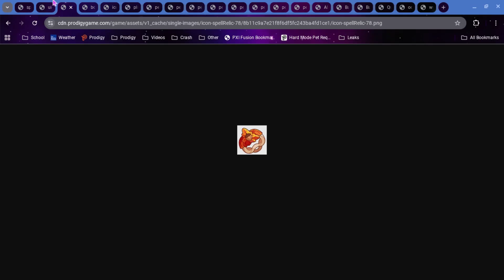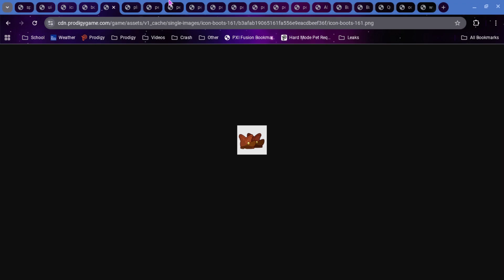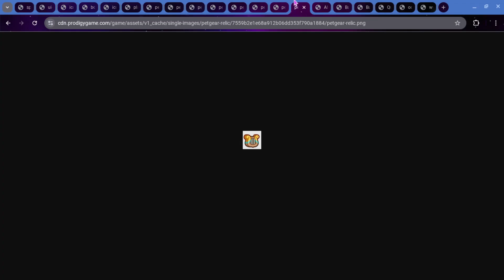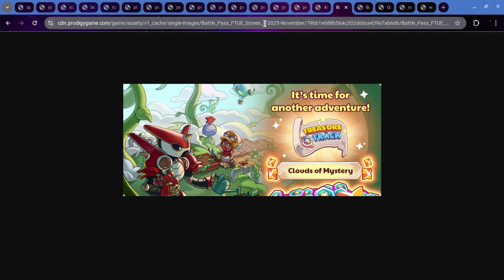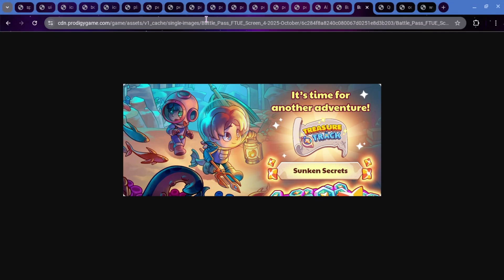Prodigy Math Game | New Leaked Treasure Track Coming to Prodigy!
Today we will be looking at the new Sunken Secrets treasure track coming to Prodigy!